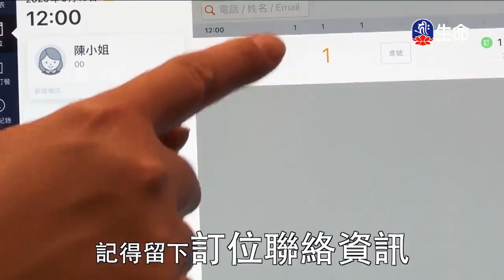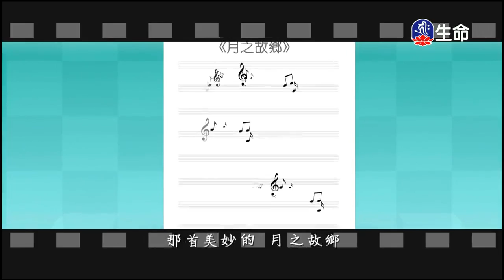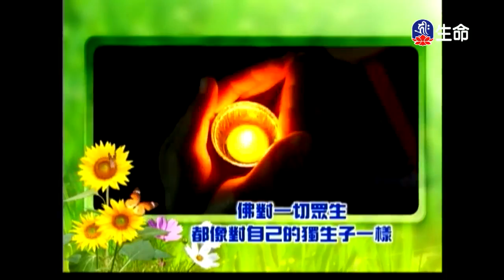慈悲與智慧-2_海濤法師弘法講座(國台)_(lifetv_20200520_22：30)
海濤法師弘法講座(國台)_慈悲與智慧。